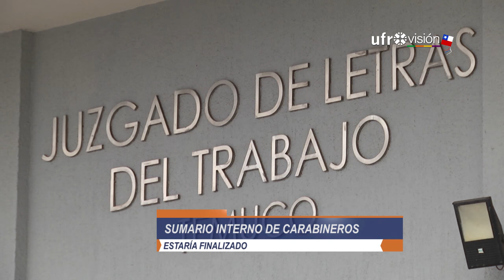Cabo segundo de Carabineros presenta demanda por tutela laboral | UFROVISIÓN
Una cabo segundo de Carabineros presentó en el Juzgado de Letras de Temuco una demanda por tutela laboral contra su superior directo, tras ser víctima según sus palabras de abuso laboral y hostigamiento constante.